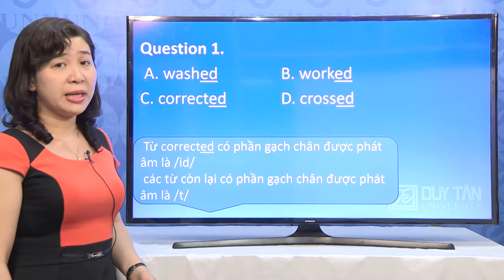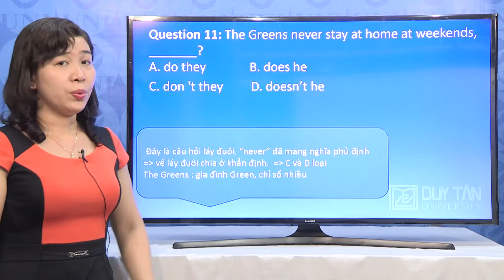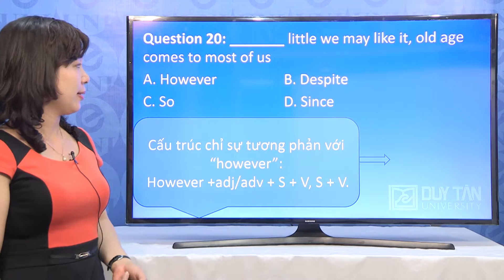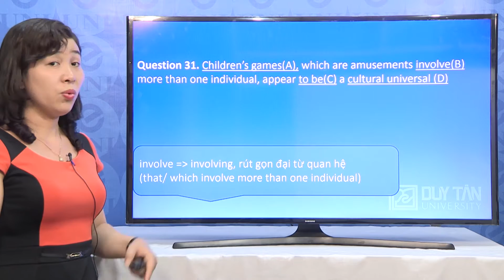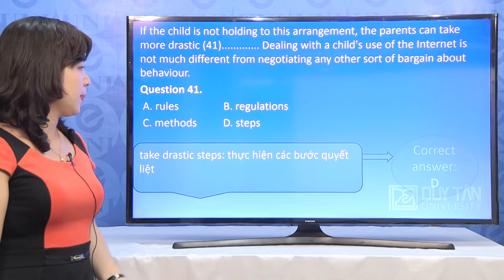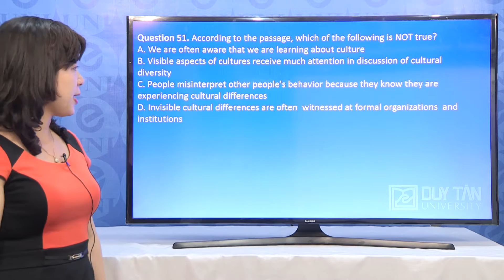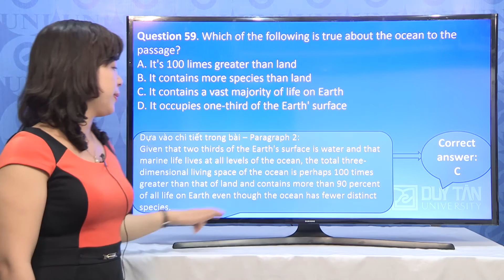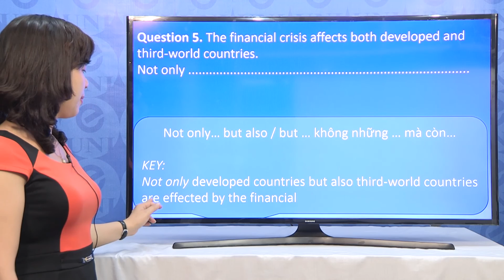Luyện thi THPT Quốc Gia môn ANH VĂN Đề số 10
Giảng viên: ThS. Nguyễn Thị Phú
Khoa Ngoại ngữ - Trường Đại học Duy Tân